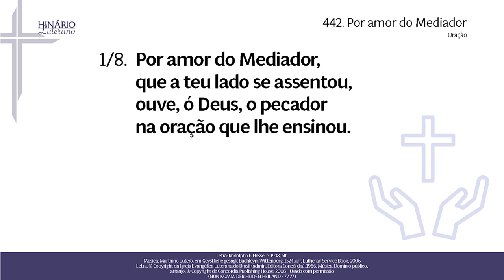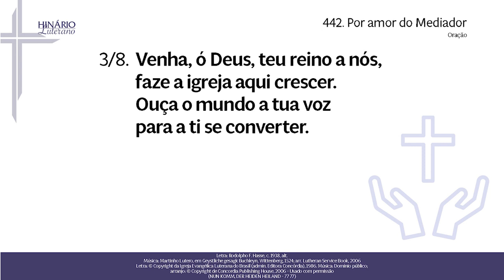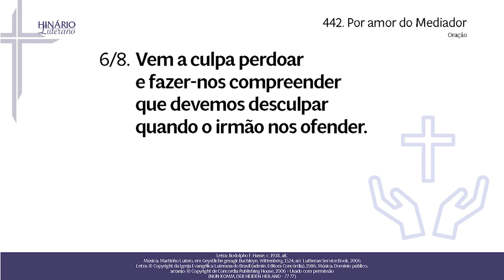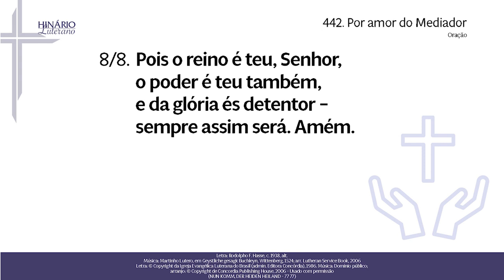HL 442 - Por amor do mediador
Voz e instrumental: Rodrigo Bloch